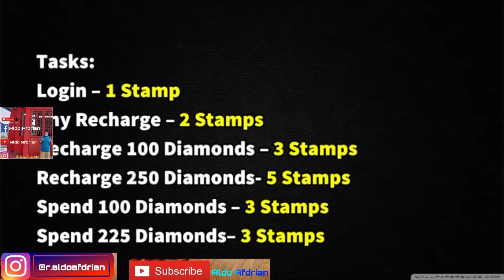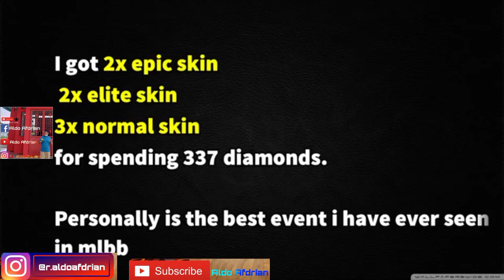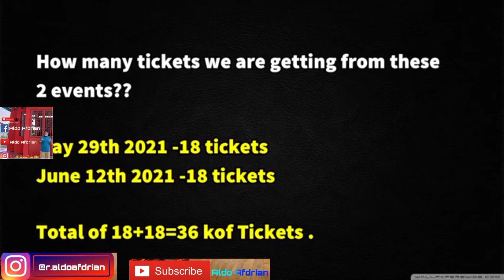Get 36 Freee Kof Tickets ~~Get 3X Epic $kin & Kof Bingo Event Full Guide ~ MOBILEE LEGENDSS